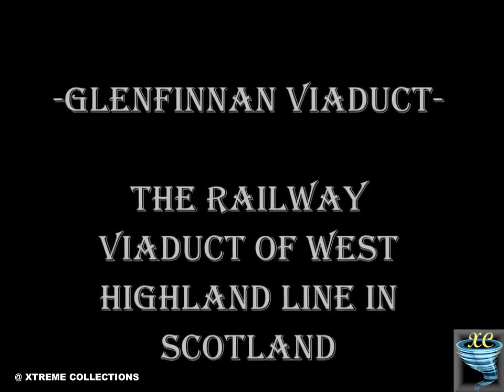Glenfinnan Viaduct The Railway Viaduct of West Highland Line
Glenfinnan Viaduct is railway viaduct and it is situated in Scotland, The West Highland Line in Glenfinnan Lochaber, Highland in Scotland. The 15 months of successful construction of this viaduct is located at the top of Loch Shiel in the west Highlands of Scotland. It was built between July 1897 and October 1898 at the cost of £18,904. The viaduct was built by Sir Robert McAlpine, the twenty one arch single tack viaduct was on of the largest undertakings using concrete without reinforcing when it was built. Viaduct consist of 21 arches and each spanning 15m and has maximum height of 30m creating marvelous view down Lachaber's Loch Shiel.